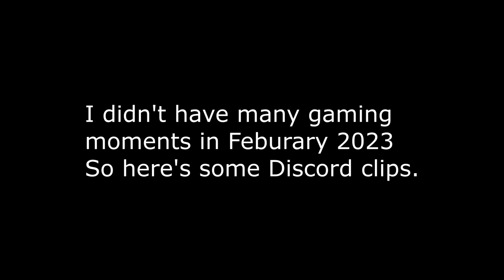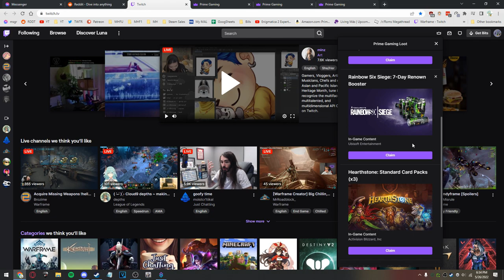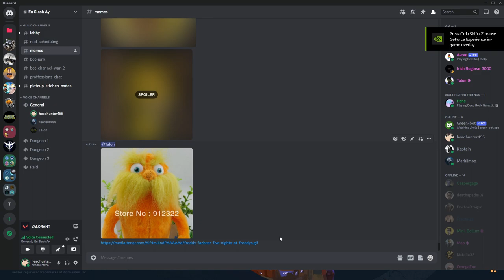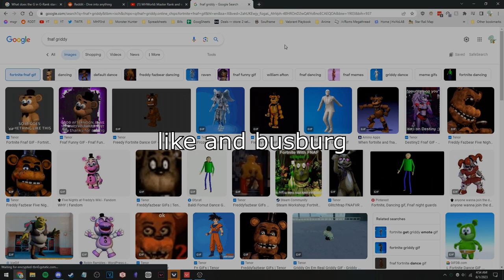Valorant Gaming 4: some more clips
"Winning with sex"

These are the last of my clips from Feburary 2023, more "gaming" focused, less fnnuy, but there's some discord sillies at the end too.

0:00 GAMING
2:13 fnuuy
3:17 Letter League
4:24 misc